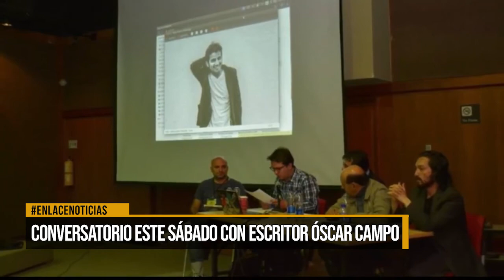Se realizará conversatorio este sábado con el escritor Óscar Campo